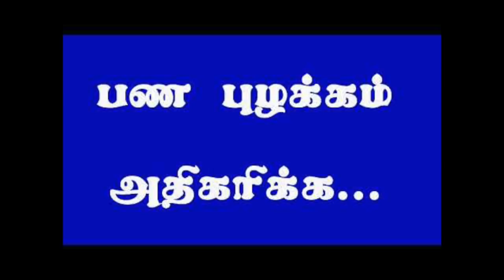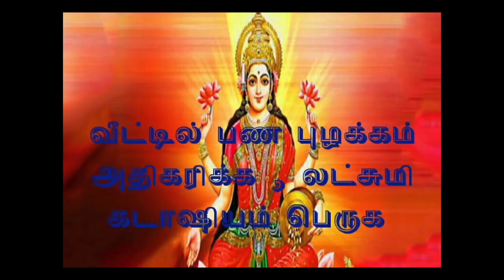தரித்திரம் நீங்கி லட்சுமி கடாட்சம் பெறுக | பணம் வீட்டில் நிறைய சேர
தரித்திரம் நீங்கி லட்சுமி கடாட்சம் பெறுக | பணம் வீட்டில் நிறைய சேர - வீட்டில் செல்வம் பெருக என்ன செய்ய வேண்டும்